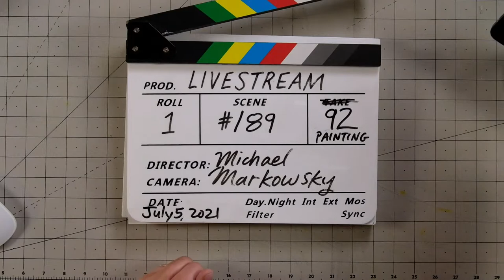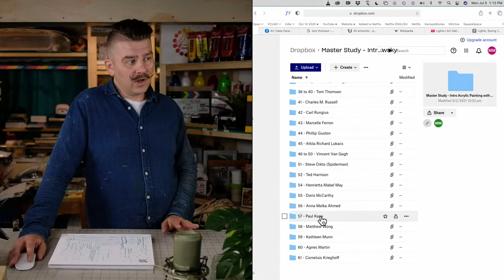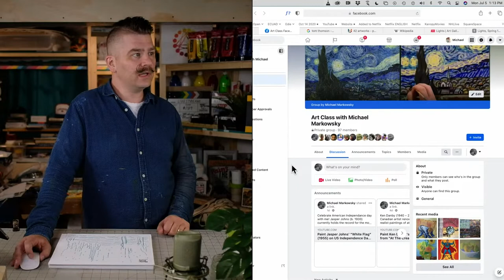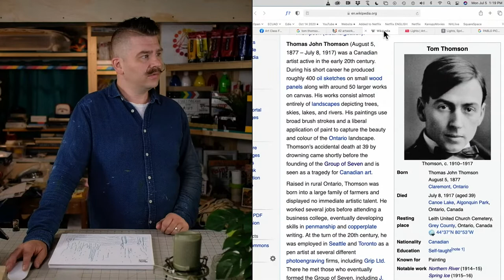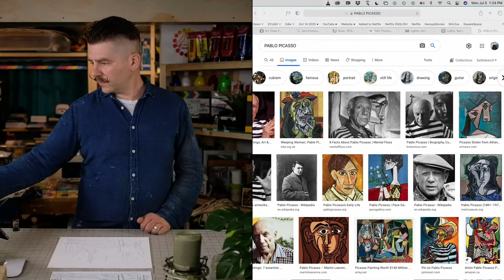Paint Tom Thomson's "Northern Lights" (1917)! – Master Study – Easy Intro to Acrylic Painting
SUGGESTED SUPPLIES

PAINT BRUSH CLEANER:

00:00